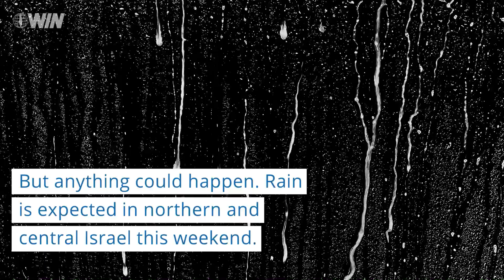Galilee rising – Israel’s fresh-water lake counts down to full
The Sea of Galilee stands at -209.10 meters below sea level on Tuesday morning, according to Israel’s Water Authority.